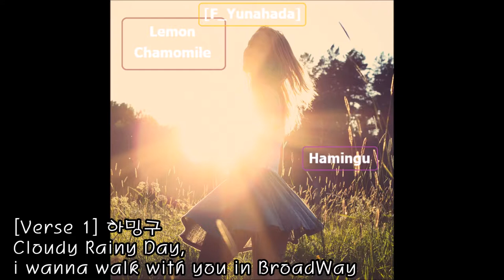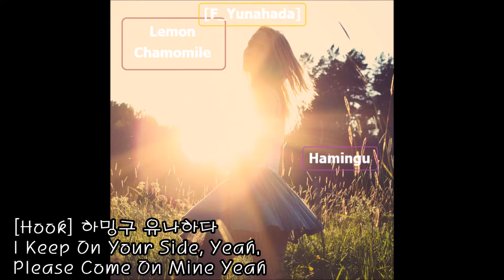Lemon Chamomile [F_Yunahada]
[You Calm Me Down Like Lemon Chamomile..]